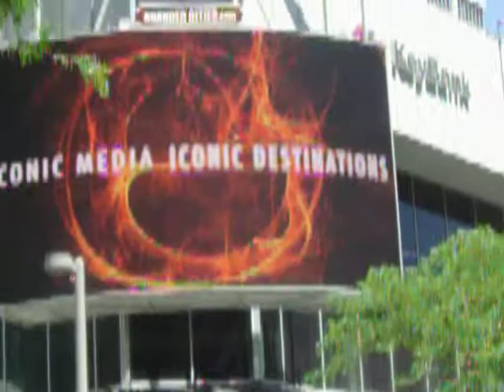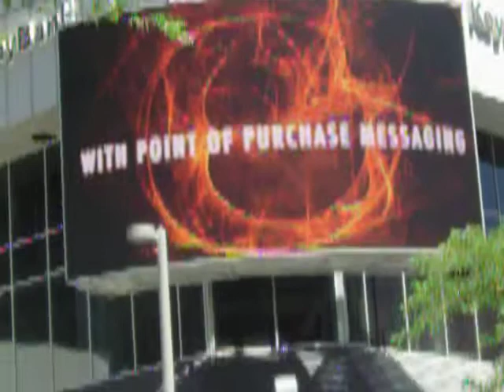Our Very Own "TIMES SQUARE"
As I continue to document my 'hood, I noticed that a new addition to the 16th Street Mall has the "TIMES SQUARE" look...it is very contemporary and it sounds great...Denver,Colorado...June 11th, 2011...filmed by Hektor Munoz